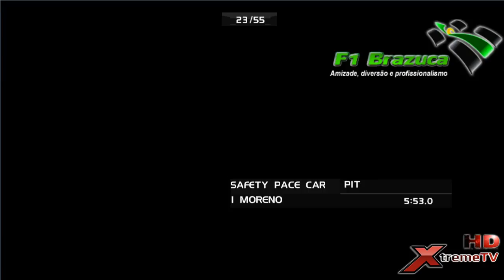F1 Brazuca @ Coréia - Temporada 2013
Narração: Ulisses Oliveira
Data: 06/10/2013
Circuito: Yeongam
Simulador: rFactor